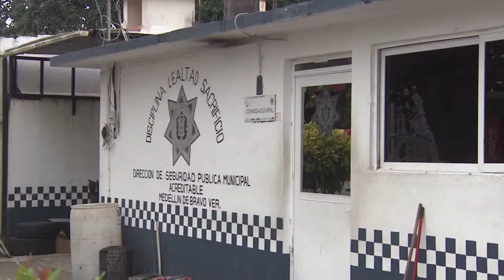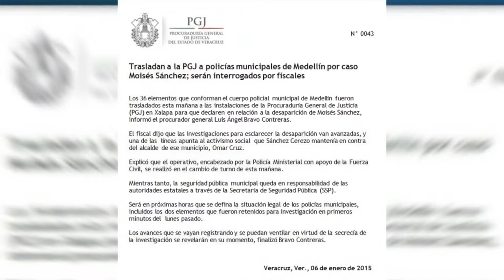Clima en Veracruz - 38 elementos retenidos en Medellín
38 elementos, fueron retenidos en Medellín para declarar en torno a la desaparición del periodista y activista Moisés Sanchez Cerezo.